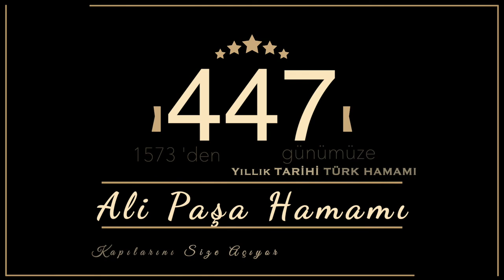Tarihi Ali Paşa Hamamı - 1573 'den beri - Çorum -2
Tarihi Ali Paşa Hamamı -
Türkiye ve Osmanlı denildiğinde ilk akla gelen Türk Hamamlarıdır. Yüzyıllar boyunca hamamlar Türk ve Osmanlı kültürünün en önemli ve renkli öğesi olarak varlıklarını korumuşlardır. Klasik Türk Hamamı geçmişi, Türklerin göçebe oldukları dönemler kadar eskidir. Türkler Anadolu’ya Çerge Hamam, buhar banyosu geleneğini getirmişleridir. Bu geleneklerini Roma banyosu ile uyumlaştırarak Türk Hamamı kullanımını geliştirmişlerdir. Türklerin İslamiyet’i kabulü ile temizlik ile ilgili kuralların benimsenmesi hamama ve hamamlara verilen önemi arttırmıştır.
Arapçada “hammam”, sıcaklığı yayan, banyo anlamındadır, fakat Türkler hamamın sıcağına göbek taşını, kurnaları, keseleme ve yıkanmayı da ekleyerek hem bedensel hem de ruhsal arınma geleneğini yaşatmışlardır. Bu geleneği günümüze kadar taşıyan Çorum Saat Kulesi yanında bulunan Tarihi Ali Paşa Hamamıdır. Tarihi Ali Paşa Hamamı aynı zaman da Çorum’un en büyük hamamıdır. 1573 yılından bu yana kadar uzanan tarihiyle hem hamam kültürünü taşımakta hem de Çorum’u ziyaret eden herkesin Çorum kültürünü tanımak amacıyla mutlaka görmesi gereken yerlerden bir tanesidir.
Siz değerli müşterilimizi öncelikle dış dünyadan ayıran, hamamda girilen ilk bölümdür. Ali Paşa Hamam ritüeli burada hazırlanılır. Soyunma odaları da bu bölümde bulunmaktadır. Hamam seansı sonrasında dönülen bölüm de yine burasıdır. Sakin, serin ve taze camekân atmosferinde hamamda terle kaybedilen sıvı çay, kahve gibi içecekler ile geri alınır.
Burası hamamın kalbi hararet ile camekân arasında yer alan bölümdür Hararete girerken ılık, çıkışta ise soğuktur. Hararete giriş öncesi sıcağa burada alışılır ve yine yıkandıktan sonra soğuğa da alışma da burada gerçekleşir. Hamamdaki sıcaklığın, nemin ve her türlü hamam uygulamasının yapıldığı merkezi bölümdür. Bir hamamın kalbi burada atar. Göbek taşı, sofa ve kurnalar, halvet hepsi bu bölümdedirler. Yıkanma, keselenme, köpük ve sabun masajı hepsi hararet bölümünde gerçekleşmektedir. Hamamın sıcaklığı 35C°-40 C° civarındadır. Ortamın rölatif nemi %80-%90’a kadar çıkabilmektedir. Hararetin merkezinde genellikle sekizgen nadiren altıgen ya da dörtgen şeklinde mermerden yapılmış diğer bir eşsiz Türk hamamı öğesi “göbek taşı” tüm görkemi ile uzanmaktadır.
Halvet adı verilen bölümler çoğunlukla hararetin köşelerinde yer alan sohbet amaçlı, izole yerlerdir. Sofa ve kurnalar, su doldurulan küçük havuzlardır. Buralara, sıcak ve soğuk su doldurularak, arzu edilen sıcaklıkta su toplanmış olur ve vücuda dökülür. Hamamın özel ısıtma için ayrılmış bölümüdür. Hamamın kullanıcıları için gerekli olan sıcak su, soba benzeri, ocak bölümünde yakılarak elde edilir.